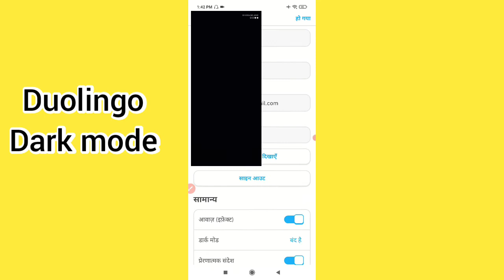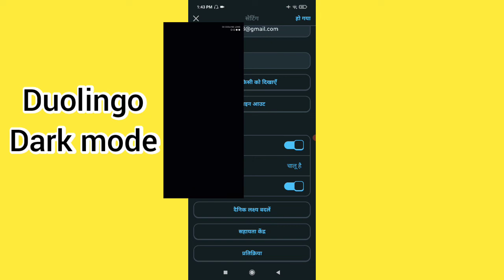Duolingo App का Dark Mode कैसे On करें || How To On Dark Mode Of Duolingo App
hello guys is video main maine bataya hu ki aap duolingo app ka dark mode kaise on kar sakte ho aur apne aakho ko kaise save kar sakte ho

( please don't give copyright sir) 🙏

music = NEFFEX
music source = YouTube

                      Thanks 😊 @HelloTech no1